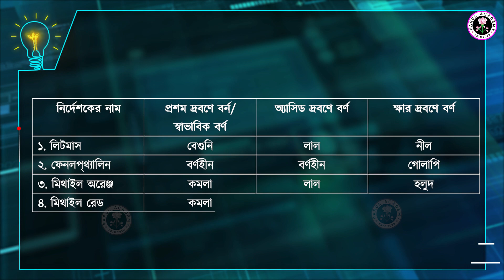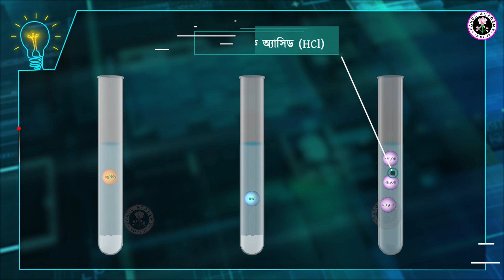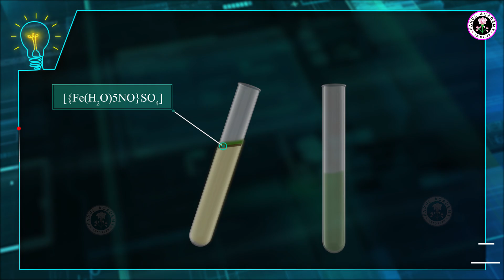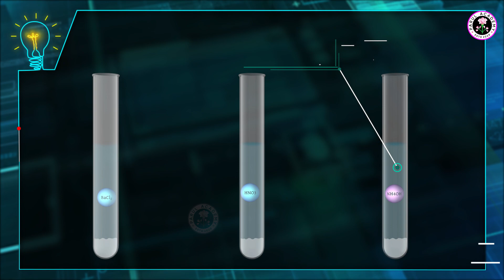অ্যাসিড, ক্ষারক ও লবণ (Acids, Bases and Salts) || Parul Academy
এসিড এর সাধারণ বৈশিষ্ট্যঃ-

এটি স্বাদে টক।
এটি নীল লিটমাস কে লাল করে।
এটি ক্ষারকের সাথে বিক্রিয়া করে লবণ ও পানি উৎপন্ন করে।
প্রতিটি এসিড হাইড্রোজেন আয়ন (H+) দান করে।
যে এসিড যতো বেশি হাইড্রোজেন আয়ন দান করে সে ততো বেশি শক্তিশালী।
ক্ষার এর সাধারণ বৈশিষ্টঃ-

এরা স্বাদহীন।
এটি লাল লিটমাস কে নীল করে।
এটি এসিড এর সাথে বিক্রিয়া করে লবণ ও পানি উৎপন্ন করে।
প্রতিটি ক্ষার হাইড্রক্সিল আয়ন (OH-) দান করে।
এরা পিচ্ছিল প্রকৃতির।